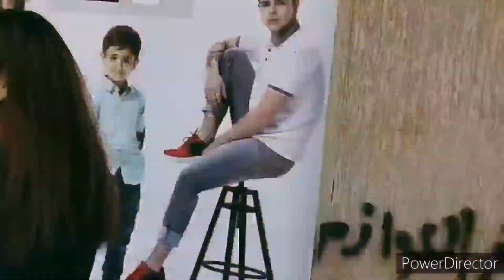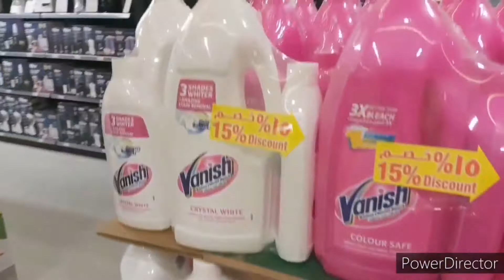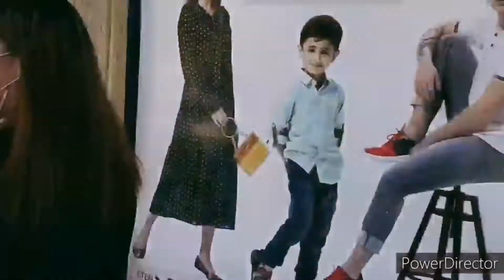Maganda at Murang ipabagahe sa Pinas / CITY CENTER SUPERMARKET / BAGONG OPEN NA BRANCH SA FAHAHEEL